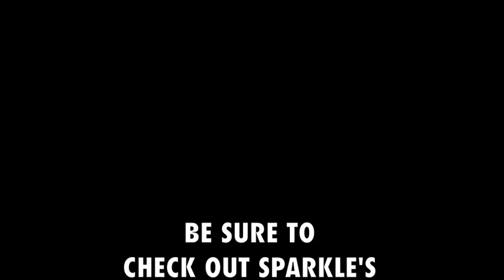Sparkle's Dirty Laundry Remix ft. Kelly Rowland & Wendy Williams [Audio]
Sparkle Remixes Her Real Life To Kelly Rowland's 'Dirty Laundry'.